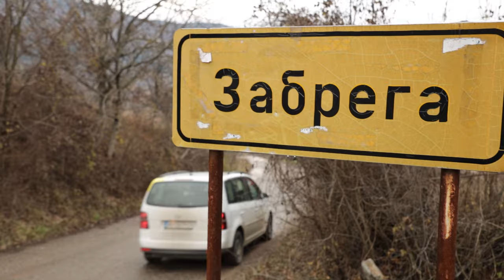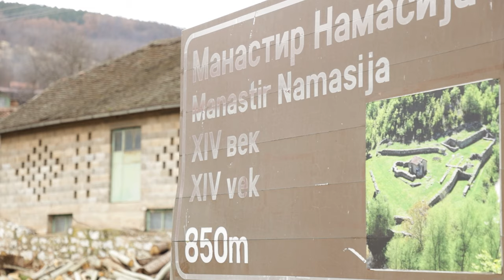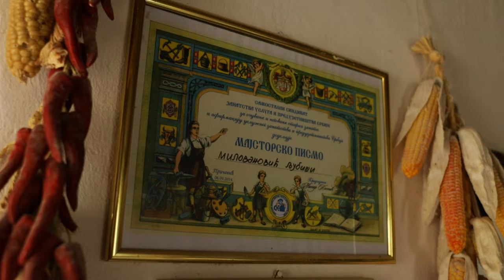Srpski domaćin ep. 208 01.02.2024. Zabrega, opština Paraćin, Nikola Milovanović, ribnjak i vodenica